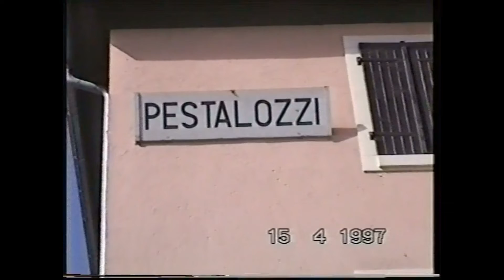... don't mess around with the French Foreign Legion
Training in 1997. The 1. Company of the 2. REP in action (Hammelburg Germany and Calvi).
Here is the link to AMERICANS IN THE FRENCHFOREIGNLEGION
This channel aims to give information about the French Foreign Legion. The author – Thomas Gast – knows what he's talking about. He spent seventeen years in the French Foreign Legion. He voluntary talks about his life and his adventures in the FFL and he gives young applicants accurate advices.